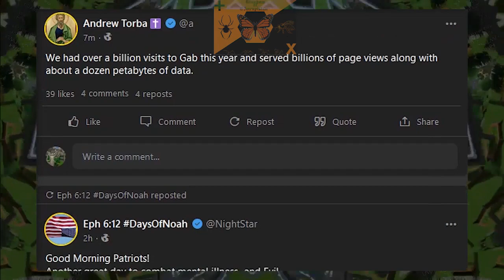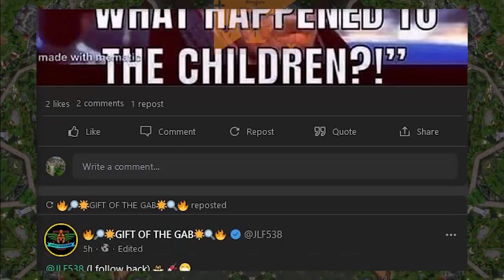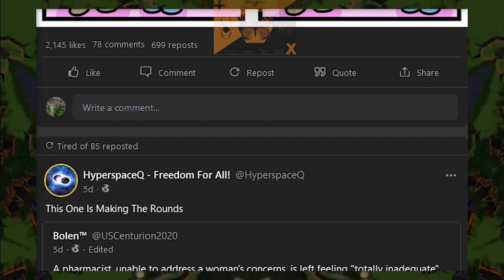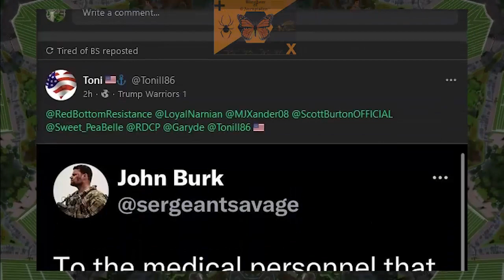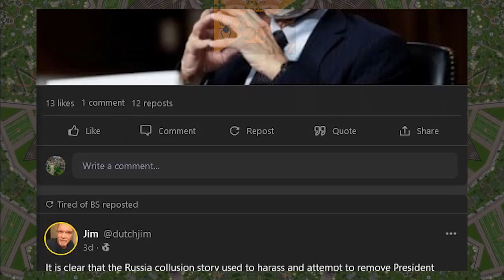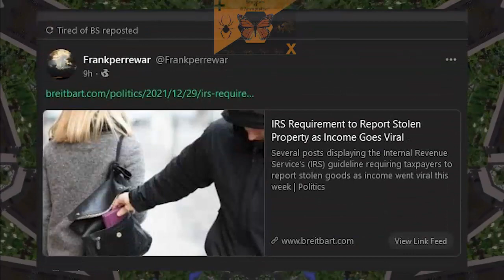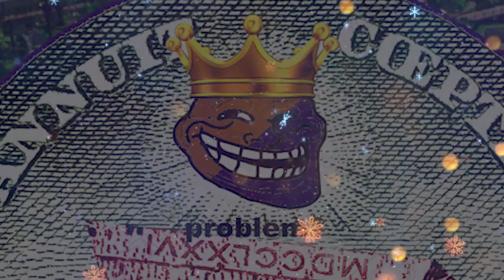I have some bad news - We are addicted to bad news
The Good News is nowhere to be found (except this youtube channel).